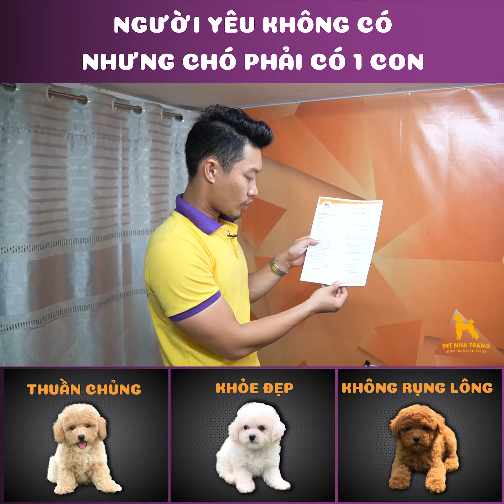Mua bán chó Poodle size Teacup Tiny Toy uy tín giá rẻ Nha Trang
Mua bán chó Poodle size Teacup Tiny Toy Standard uy tín giá rẻ tại Nha Trang

Hôm nay Pet Nha Trang sẽ cho các bạn xem các mẫu chó Poodle theo từng size và màu mà Pet Nha Trang đang bán tại shop:
Size:
- Teacup
- Tiny
- Toy
- Standard
Màu:
- Trắng
- Nâu đỏ
- Vàng Kem
- Socola
- Đen

Thông tin của các bé:
- Tuổi : 2 tháng tuổi
- Giới tính : đực - cái
- Sức khoẻ : siêu khỏe, thông minh, lanh lợi
- Tẩy giun định kỳ
- Đã tiêm vaccine
- Thức ăn : cháo - hạt - thịt heo
✅ Bảo hành sức khoẻ
✅ Có hợp đồng mua bán tại shop
🚀 Ship toàn quốc
👍 Tư vấn miễn phí trọn đời
👍 Giảm 10% khi mua phụ kiện, thức ăn, lồng chuồng cho hóa đơn đầu tiên
👍 Được cấp thành viên VIP của shop

Đây là kênh youtube của Pet Nha Trang, .
© Copyright by Pet Nha Trang (Do Not Reup)